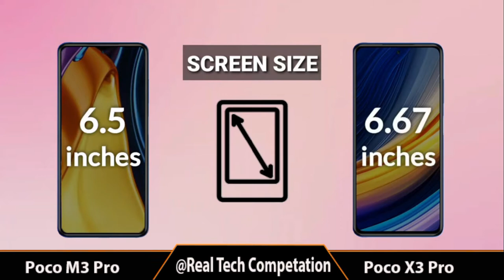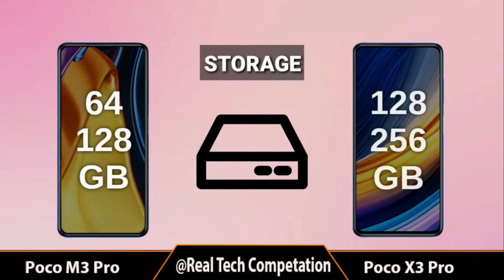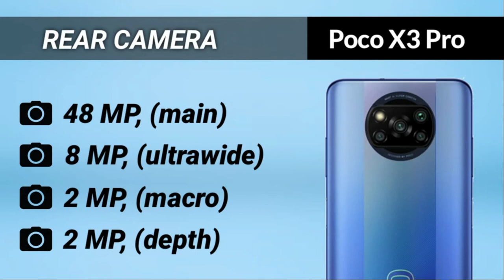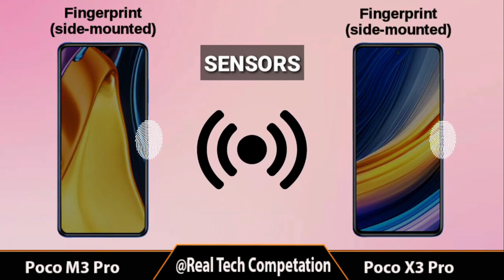Poco M3 Pro VS Poco X3 Pro II full animated comparison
Title: Poco M3 Pro VS Poco X3 Pro II full animated comparison

Music Credit -

[NCS]